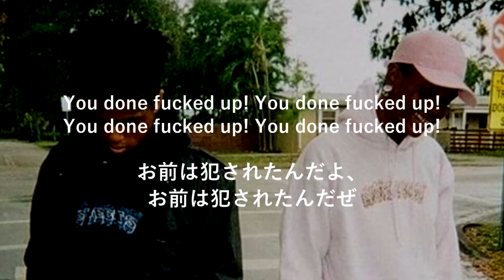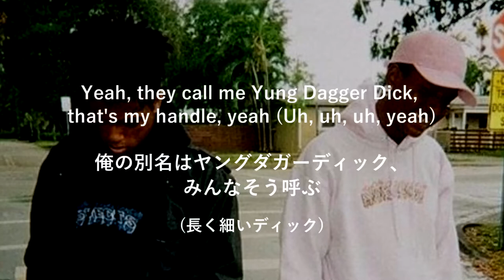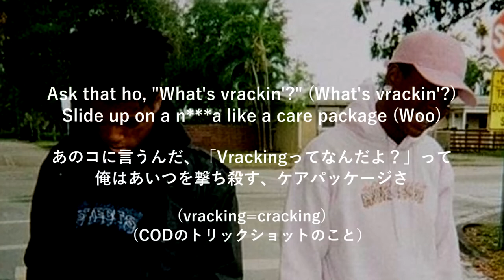【和訳】XXXTENTACION x Ski Mask the Slump God - TAKE A STEP BACK